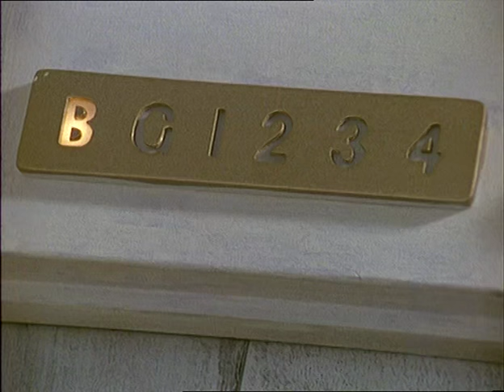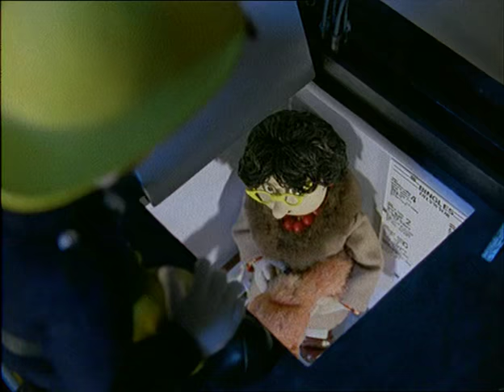Fireman Sam - S4E1 - Home from Rome